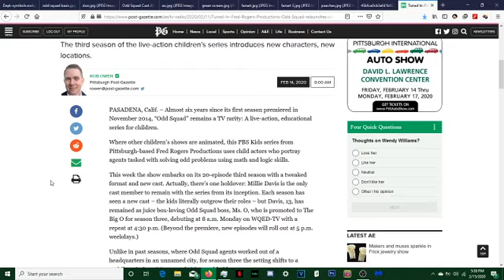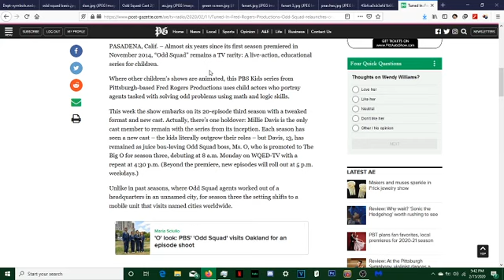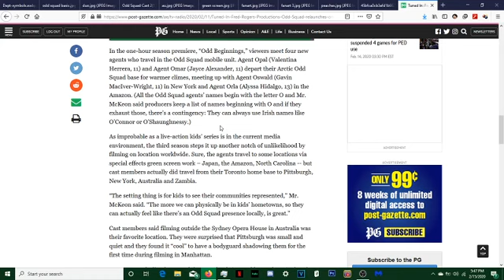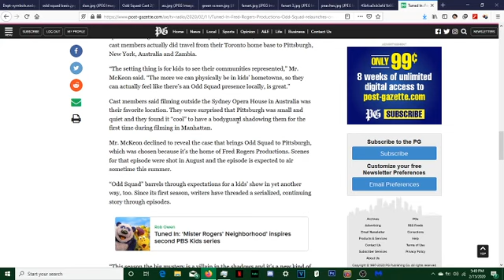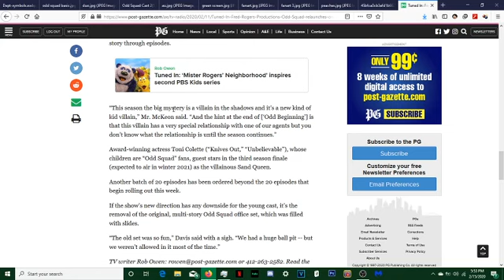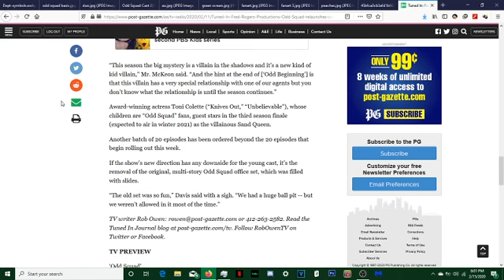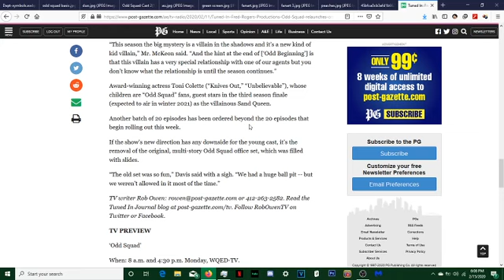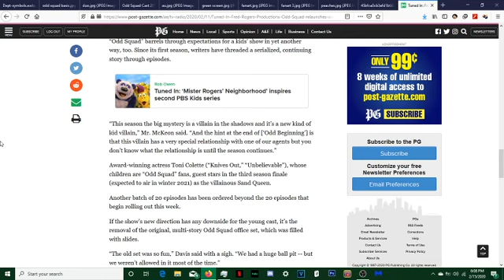Seren Reacts/Reviews: Pittsburgh Post-Gazette's Odd Squad Season 3 Article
Hi stranger, you wanna listen to someone stretch a 10-minute article into a 30-minute video while stumbling over words enough times to put a toddler to shame?

Since this article has a lot of stuff pertaining to Season 3, I figured I should pick it apart and talk about it. There's a lot of good stuff in here! I guess you can call this filler until my Seren Reacts video on Odd Beginnings too, since I'm still in the process of scheduling.

I also have a SoundCloud that has a list of neat Sparta Remix bases to listen

NOTE: I do NOT own Odd Squad, its production companies, or its characters. I do NOT own the Pittsburgh Post-Gazette nor am I employed by them. All rights and material belong to said companies. I only own my reactions. Thank you.